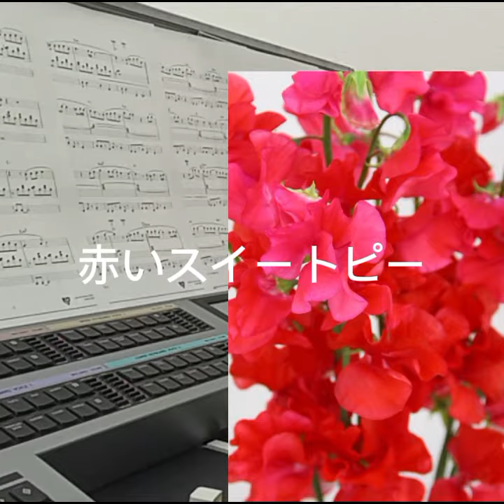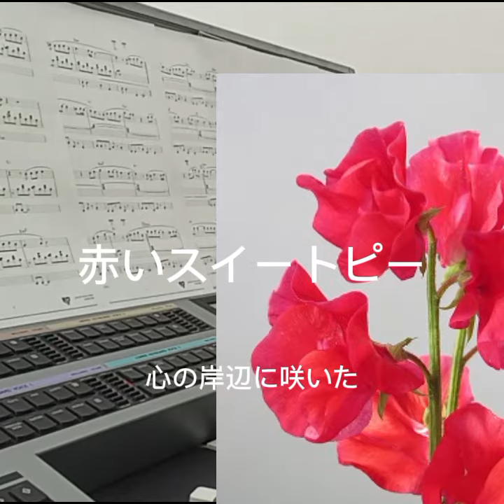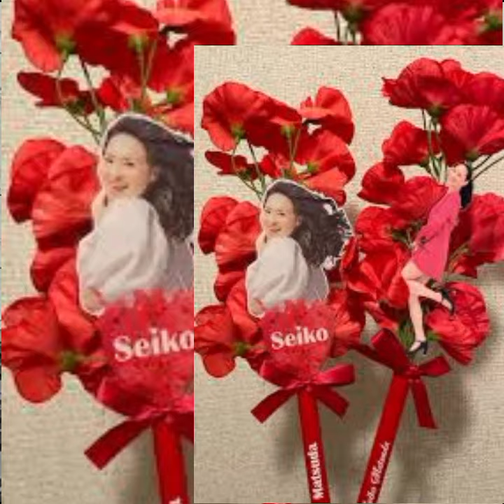赤いスイートピー／エレクトーン８級／松田聖子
皆様に支えられた一年間
ありがとうございました。2024年もよろしくおねがいします。
アプリワープロご機嫌悪く
再アップさせていただきごめんなさい🙏　エレクトーンの音はいいです。